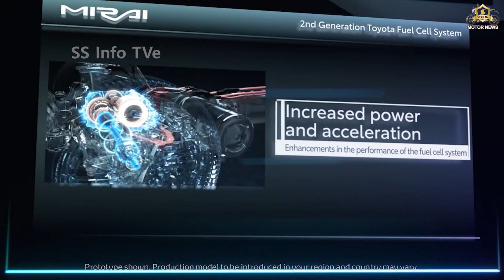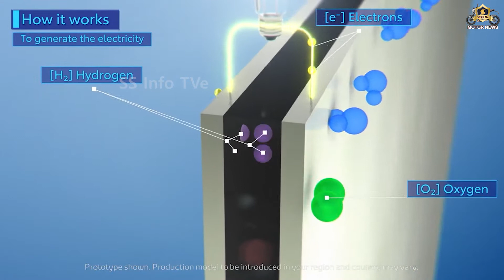Toyota New Mirai 2021, Price, Specifications Features in Tamil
The drive of the future will be electric. But will the power come from batteries or the fuel cell? If you ask Toyota, the answer is the latter. And the new Mirai is proof that this could be true. More range and less charging than any Tesla - and cheaper as well. But see for yourself.